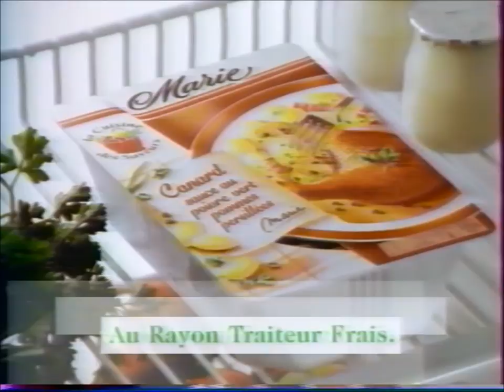Pub Marie, avec Jean-Claude Dreyfus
Pub parue en 1999